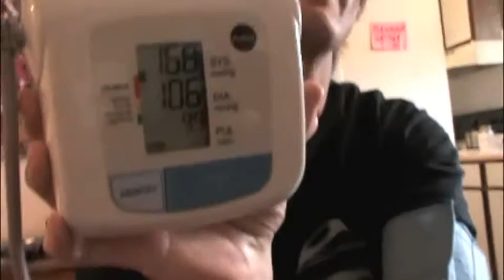Hal McGee Apartment Music 19 improvisation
Hal McGee at Apartment Music #19, Saturday, September 14, 2013, Hal and Mark McGee's apartment, Gainesville, Florida, USA. Apartment Music is a long-running series of shows curated by Hal McGee featuring improvisation, experimental and noise music. This was the 11th of 11 performances at AM19. Recorded by Andrew Chadwick.